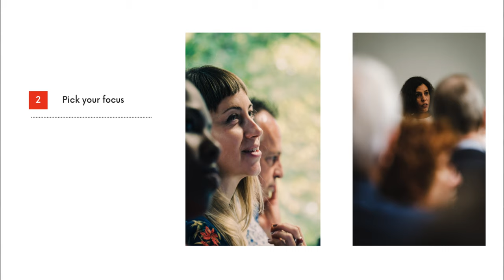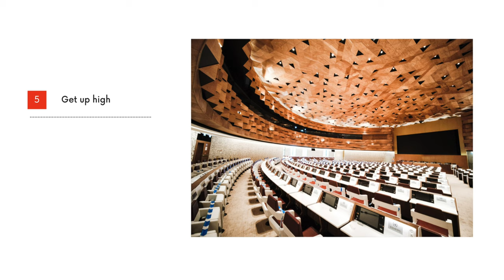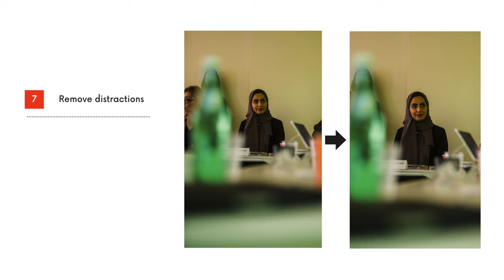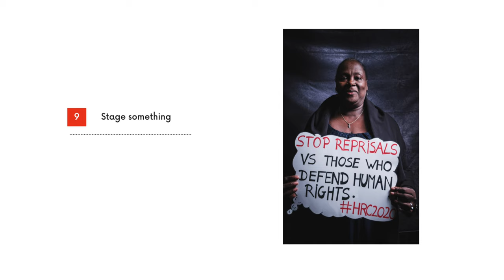Taking Better Photos in Meetings and Conferences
In this video, I talk about how we can take better photos during meetings and conferences.

Thanks to everyone who I’ve chatted to and with whom I’ve discussed the ideas in this video. Particularly Katie Bird, Almudena Garcia, James Iliffe and Paola Costa. All the things that are still wrong are my fault.

Music from the video:
Back Home by Max H.

0:00​ Intro
00:58 Planning
2:58 Composition
7:37​ Light
9:57 Remove distractions
11:09 Give yourself material to work with
11:41​ Stage something
12:34 Recap